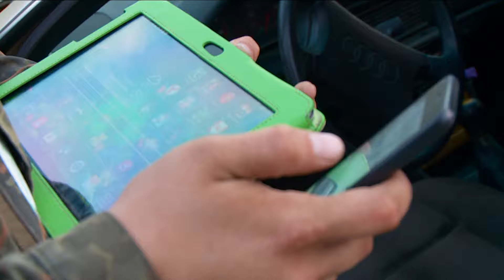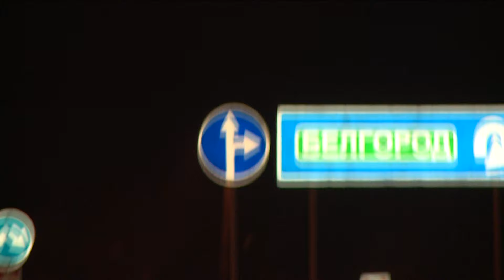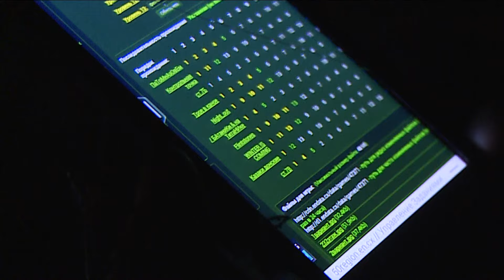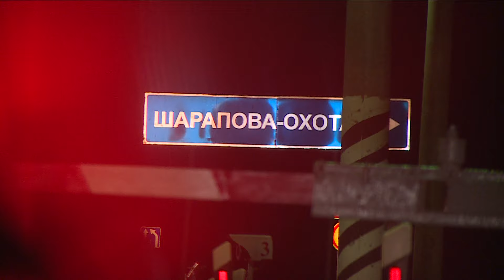Специальный репортаж - Энкаунтер